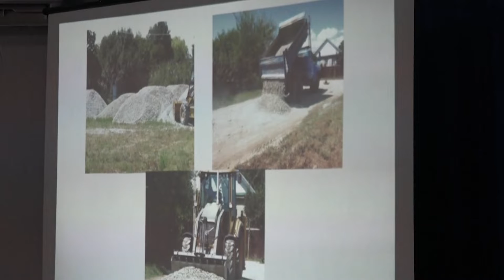Сход граждан Михайловского поселения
В селе Михайловском прошел сход граждан. В нем приняли участие глава района и его заместители, специалисты различных служб. Встреча началась с отчетного доклада исполняющей обязанности главы поселения Людмилы Сорокиной.
Все выпуски новостей смотрите на нашем YouTube канале:
ТРК Атаман.